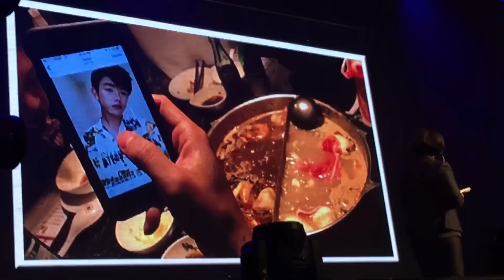20170722 x Eric Nam - Talk+台灣行程講解（有可愛照片）@Taipei ATT SHOW BOX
轉發請註明林小香/魚香魚香/Toastontop 哪個都好
感恩的心(⌯˃̶᷄ ⁻̫ ˂̶᷄⌯)